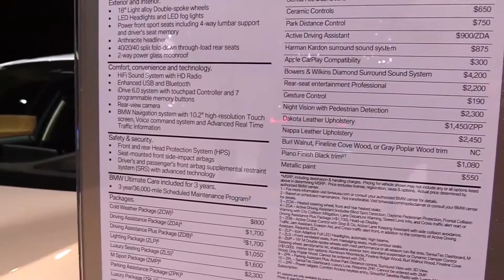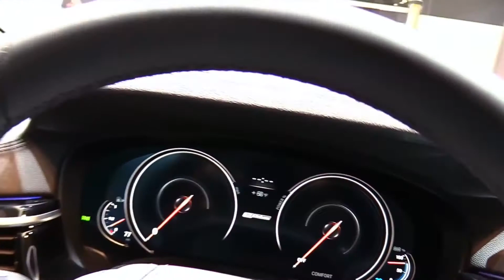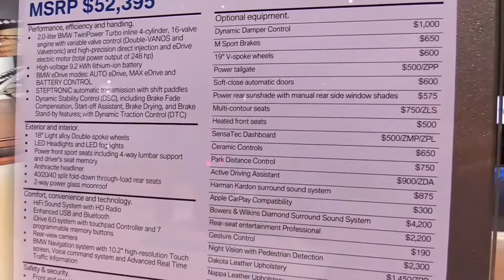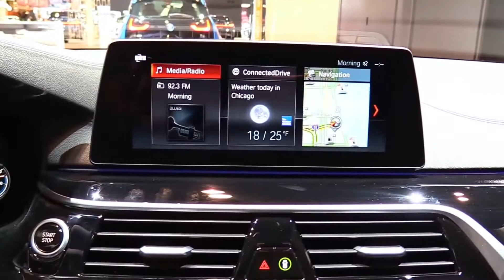2018 BMW 5 Series 530e Limited Luxury Features | Exterior and Interior | First Look HD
2018 BMW 5 Series 530e Limited Luxury Features | Exterior and Interior | First Look HD

LET’S CHECK ANOTHER VIDEO :
3. 2017 Audi RS 7 Performance Limited Red | Exterior and Interior | First Impression | Look in HD
5. 2017 Audi Q7 3.0T Quattro Pearl White | Exterior and Interior | First Impression | Look in HD
8. 2018 Toyota Tundra TRD Sport Grey Features | Exterior and Interior | First Impression | Look in HD
9. 2018 Mercedes E Class Coupe E400 Features | Exterior and Interior | First Impression | Look in HD